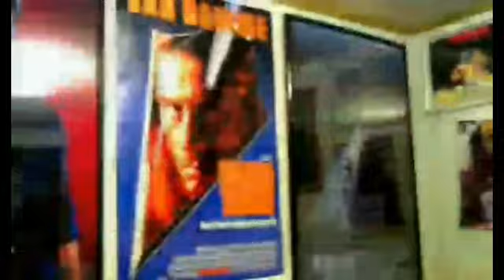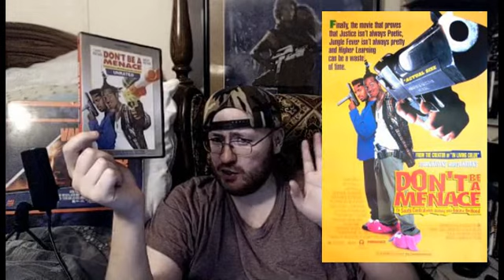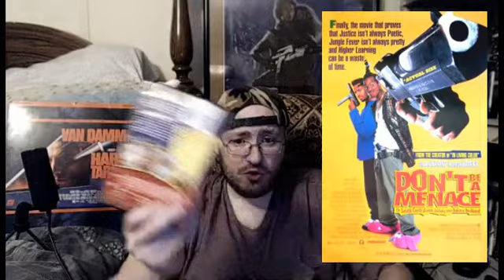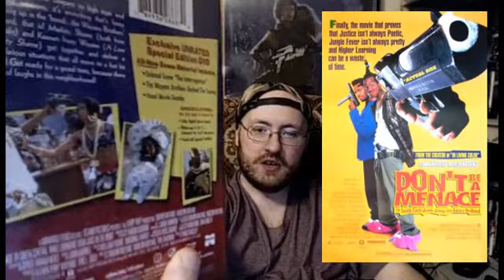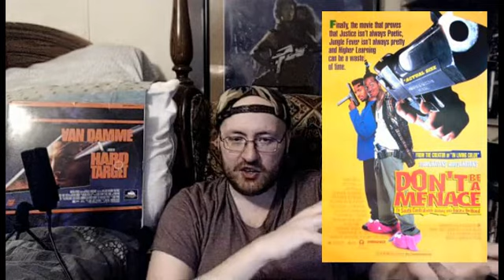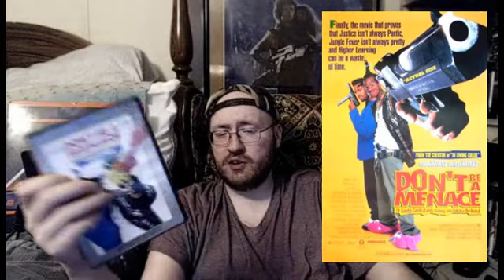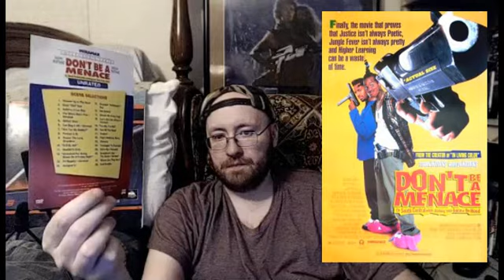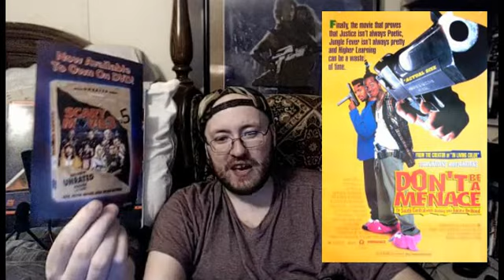Don't Be a Menace to South Central While Drinking Your Juice in the Hood (1996) Movie Review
This is a Paid Requested video for Smack it Down.

Don't Be a Menace to South Central While Drinking Your Juice in the Hood (or simply Don't be a Menace) is a 1996 American crime-comedy film directed by Paris Barclay in his feature film directorial debut, and produced by Keenen Ivory Wayans. It stars the Wayans brothers Shawn and Marlon Wayans, who were also both writers with Phil Beauman.